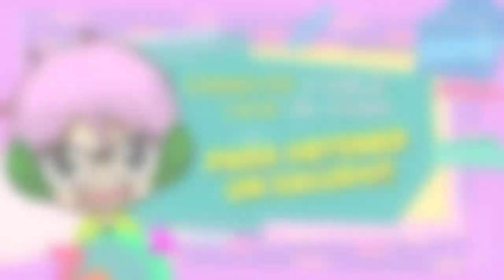SKABECHE vs ANTRAX vs FEDEVIGEVANI vs RULES I Tik Boom Ander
HOLA BIENVENIDO A UN NUEVO VIDEO